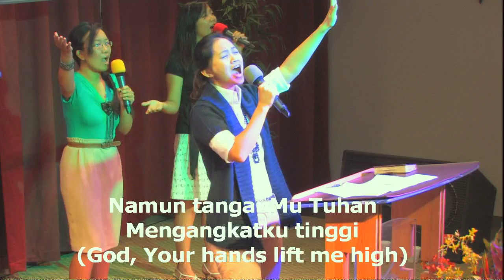20110807 IFGF Houston Worship led by Mira Ciputra p1/4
20110807 IFGF Houston Worship led by Mira Ciputra p1/4